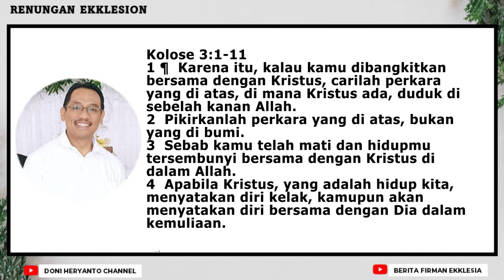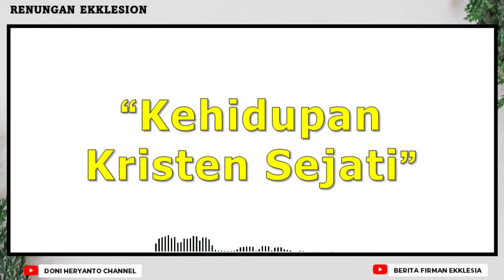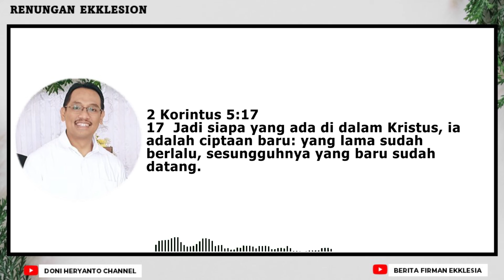Renungan Ekklesion : Kehidupan Kristen Sejati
Pesan Firman Tuhan kali ini adalah "Kehidupan Kristen Sejati"